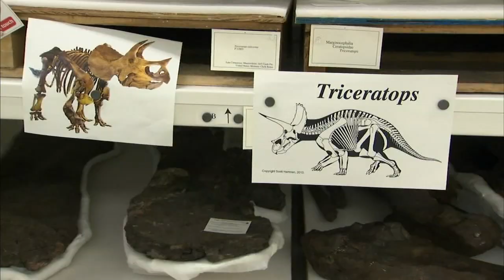'The Beast': Field Museum gets new dinosaur fossil found in Missouri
Scientists found the remains of a 35-foot long, duck-billed dino called Parrosaurus Missouriensis in Missouri back in 2017.